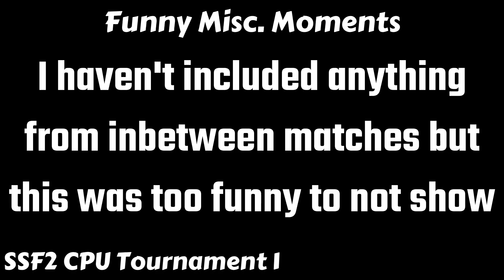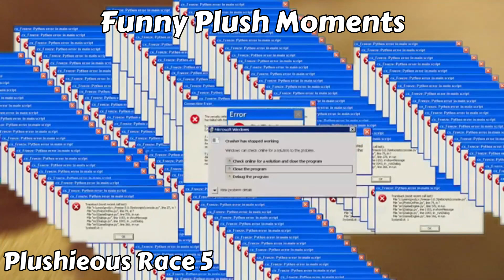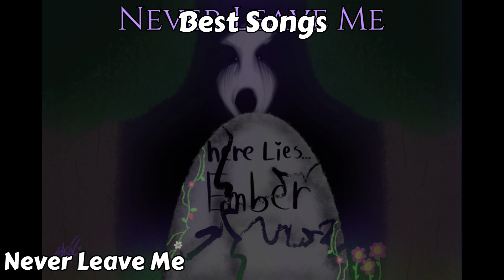Best of Ember 2023!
Here's my annual rewind on my year woohoo!

I'll cut this up into sections
0:01 - Greatest Gaming Clips
4:08 - Worst Gaming Deaths
5:01 - Best Reactions
5:46 - Funny Misc. Moments
8:43 - Funny Plush Moments
16:31 - "Hey editor..."
19:34 - Best Bloopers
21:48 - Best Songs
29:58 - Best Deaths